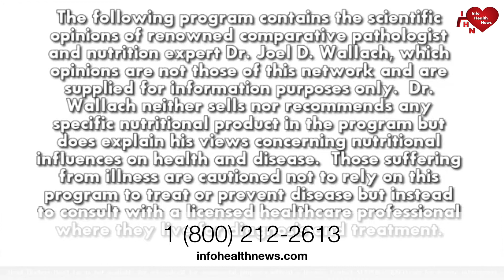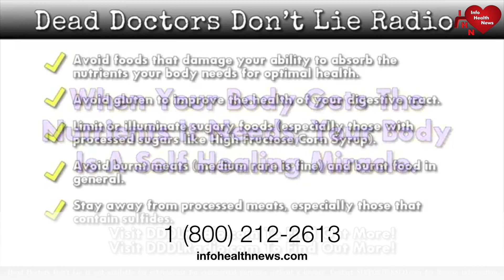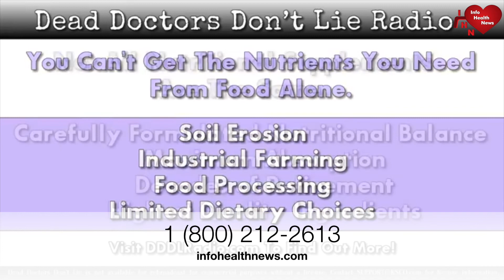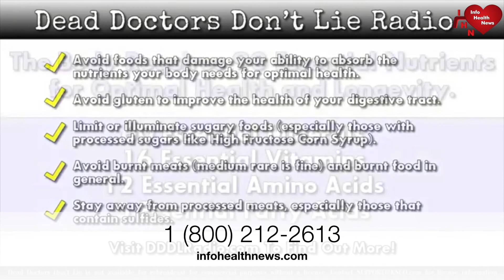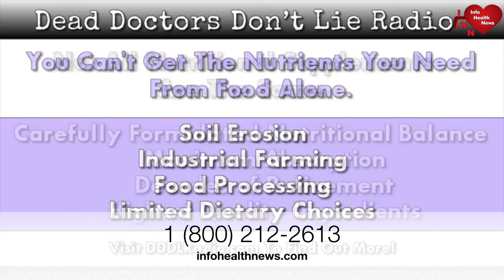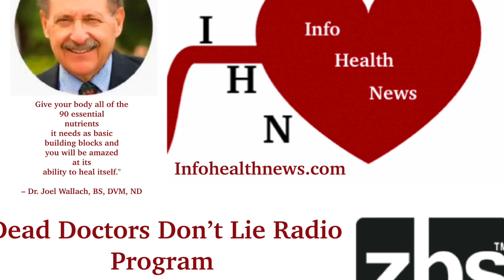Reversing Vascular Dementia - Dr. Joel Wallach Radio Show December 3,2020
Air Date: Thursday, December 3, 2020
Monologue

Dr. Joel Wallach begins the show discussing the COVID 19 numbers. Comparing states and countries that have similar populations. Stating that those eating gluten are more likely to have a negative outcome. Because these people have damaged intestines and compromised ability to absorb nutrients. As a result the bone marrow dies making it difficult to produce white blood cells and platelets.

Doug Winfrey and Dr. Wallach discuss a news article regarding vascular dementia. Also ways to prevent having a stroke. By knowing your risk, eating a balanced diet, exercise, maintain a healthy weight, quit smoking and manage conditions like hypertension, high cholesterol and controling blood sugar levels.
Callers

Ralphs wife has several health challenges including tinnitus, rosacea, eczema and joint pain.

Christina's mother has dementia and memory loss.

Pricilla is experiencing joint pain.

Give your body the nutritional support it needs to help improve cardiovascular endurance and performance with CardioBeets!

** Dead Doctors Don't Lie Audio is not available for rebroadcast for commercial purposes without a license.